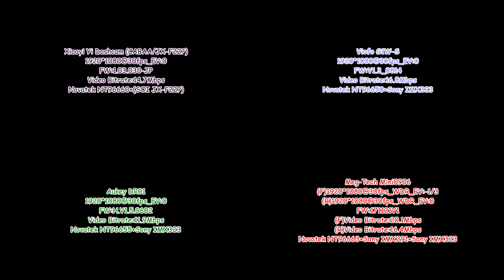Yi Dashcam(CABAA)/G1W-S/Aukey DR01/Mini0906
Xiaoyi Yi Dashcam (CABAA/JX-F22?)
1920*1080@30fps_EV:0
FW:1.03.030-JP
Novatek NT96660+(SOI JX-F22?)

Viofo G1W-S
1920*1080@30fps_EV:0
FW:V1.3_0814
Novatek NT96650+Sony IMX323

Aukey DR01
1920*1080@30fps_EV:0
FW:H.V1.5.0602
Novatek NT96655+Sony IMX323

Meg-Tech Mini 0906
(F)1920*1080@30fps_WDR_EV:-1/3
(R)1920*1080@30fps_WDR_EV:0
FW:171121V1
Novatek NT96663+Sony IMX291+Sony IMX323